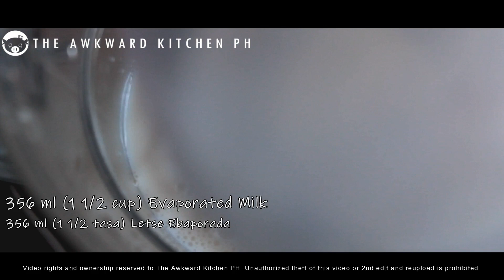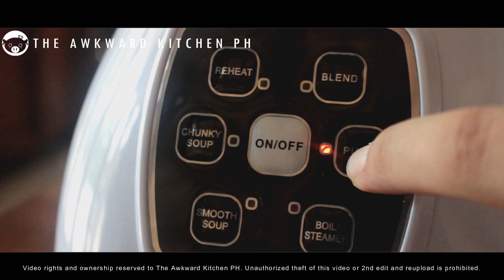*NO MUSIC* Mango Graham Shake Recipe | Cooking Sound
Mango Graham Shake video recipe

How to Make Mango Graham Shake

~English~
INGREDIENTS:

43 g (1/2 cup) Graham Crackers, crushed
3 Mangoes, medium size (If you can get large mangoes just use 2)
100 g (1/2 cup) Sugar
356 ml (1 1/2 cup) Evaporated Milk
660 g (3 cups) Ice

Paano Gumawa ng Mango Graham Shake

~Tagalog~
SANGKAP:

43 gramo (1/2 tasa) *Graham Crackers, durog
3 Mangga, katamtaman na laki (kung malaki yung mangga 2 lang ang gamitin)
100 gramo (1/2 tasa) Asukal
356 ml (1 1/2 tasa) Letse Ebaporada
660 gramo (3 tasa) Yelo

Video rights and ownership reserved to The Awkward Kitchen PH.